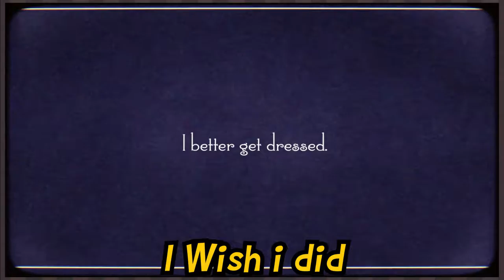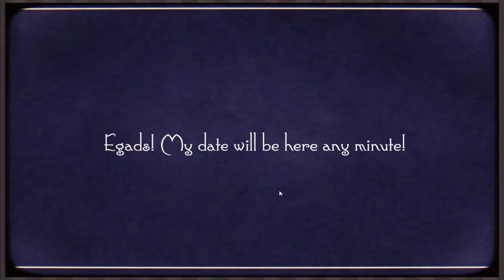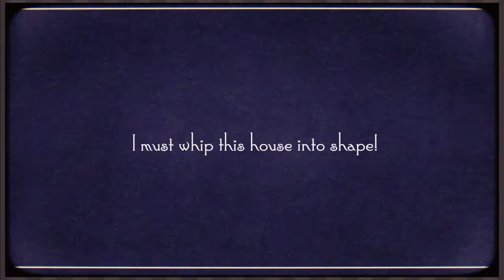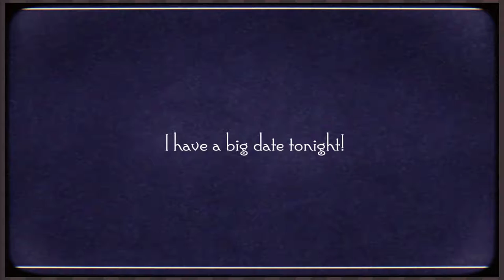Back in 1927 | Grampy katz in the big date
Potato King Gaming let's play Back in 1927 | grampy katz in the big date

In this episode | We play Grampy katz in the big date.

Be safe goodbye...